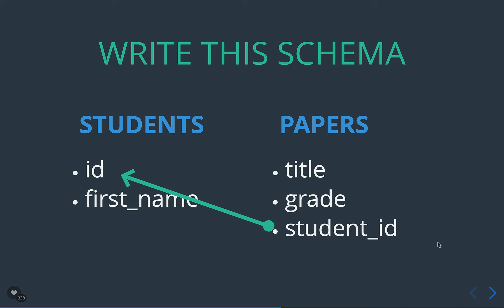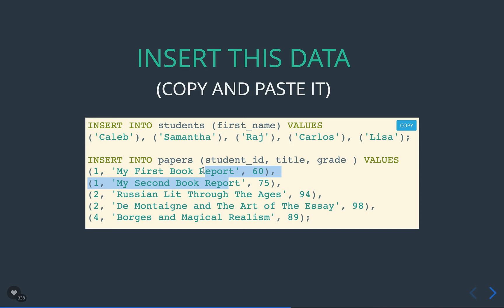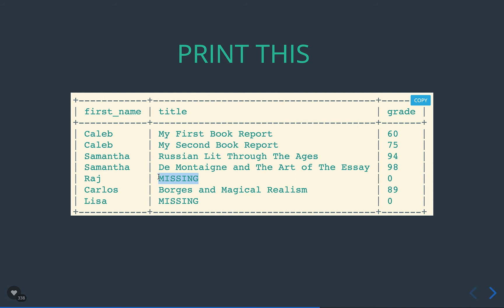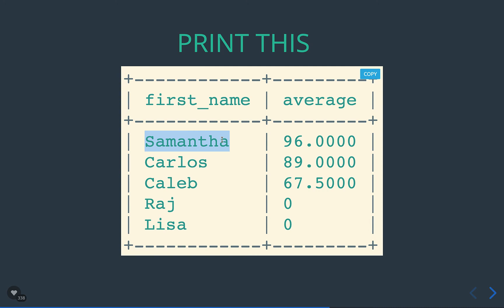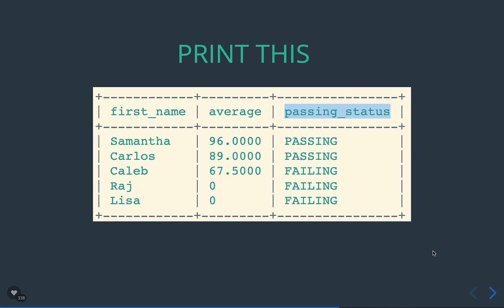mysql database bangla tutorials part 84 EXAM OF JOIN in mysql database in bangla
EXAM OF JOIN in mysql database in bangla.
EXAM OF JOIN in mysql database in bangla tech asif.
EXAM OF JOIN in mysql database in bangla by tech asif.
JOIN in mysql database in bangla.
what is the use of LEFT JOIN in mysql database in bangla.
LEFT JOIN in sql in bangla.
how to use LEFT JOIN in mysql database in bangla.
how to use LEFT JOIN in sql.
LEFT JOIN in mysql database in bangla.

Use of LEFT JOIN  in sql.
Use LEFT JOIN  in bangla.
how to use LEFT JOIN in sql in bangla.
how to use RIGHT JOIN in sql in bangla.
bangla sql tutorials
database bangla tutorials by Tech Asif,
tech asif
techasif
ASIF PARVEZ SARKER

আমি ফেসবুকেঃ

ওয়েব সাইটঃ